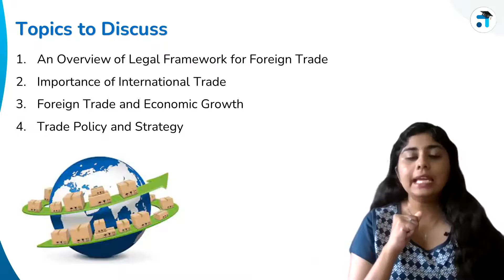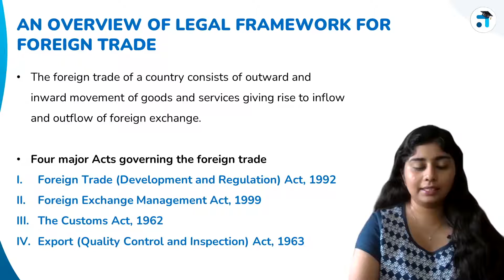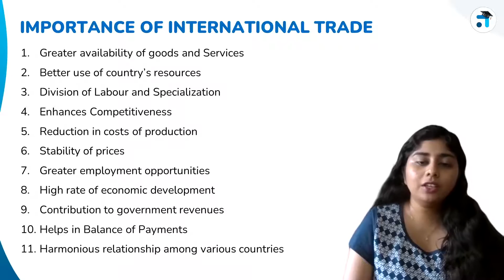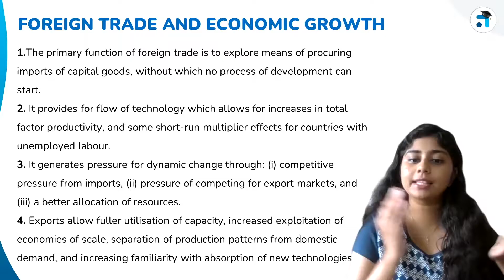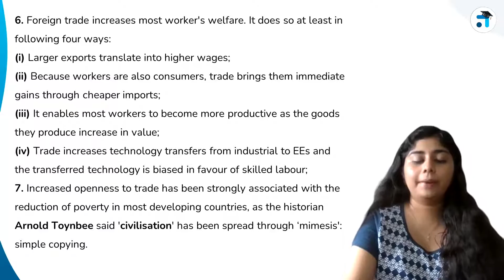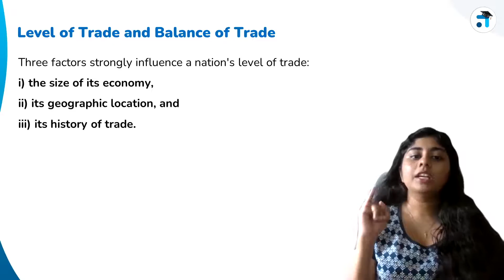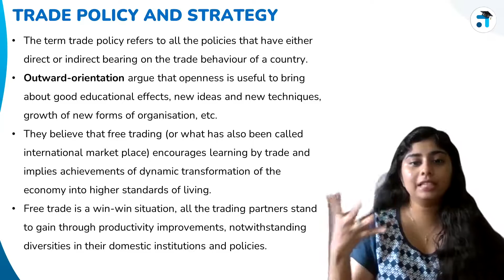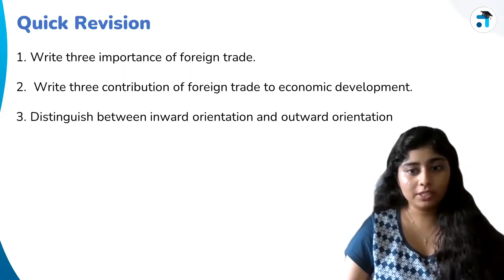Lesson 1 (Block 1) | India's Foreign Trade & Investment | MCO 015 | Kerala's #1 IGNOU Coaching App